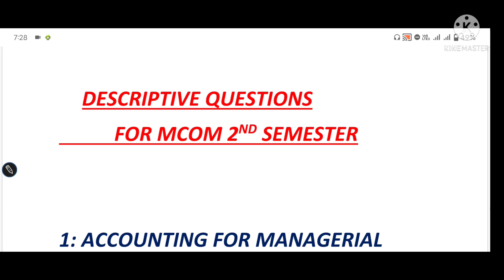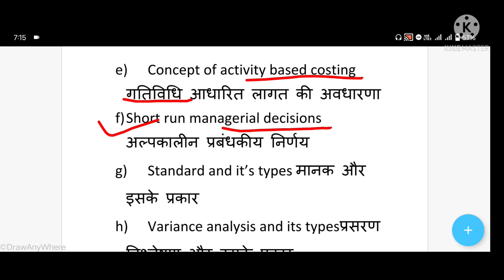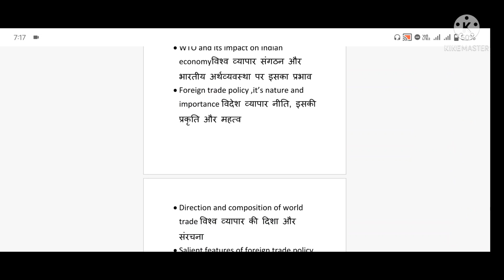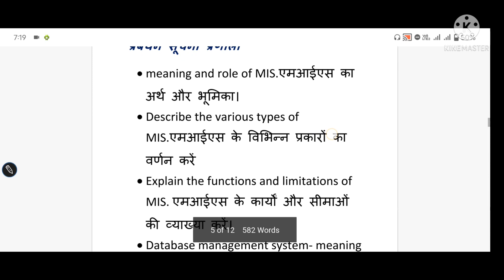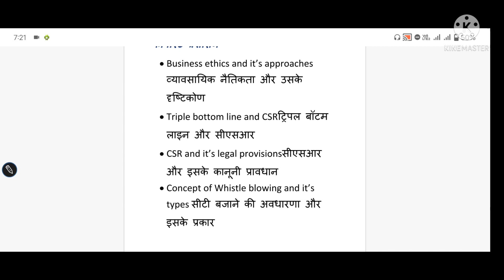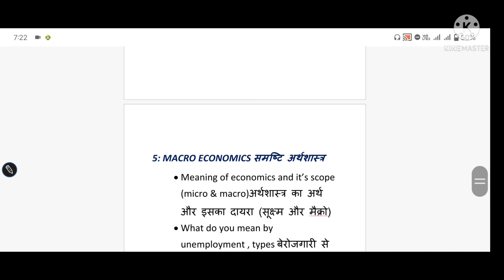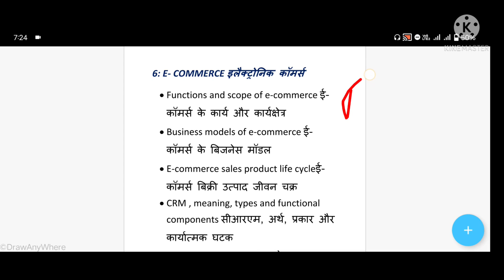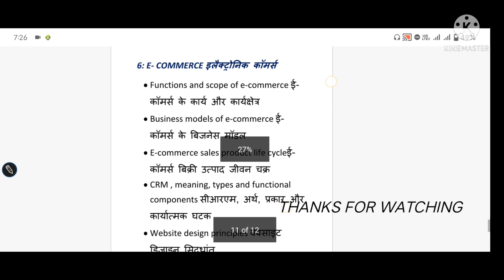DESCRIPTIVE QUESTIONS MCOM 2ND SEMESTER (EXAM 2022)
The video is basically for the students of commerce

you can also join telegram channel
Commerce Spirit- The CS
A channel for commerce students

Hey , my name is Pragya dubey
I'm working as an assistant professor in department of commerce , Kauriram , Gorakhpur
I have qualified my UGC NET exam in commerce